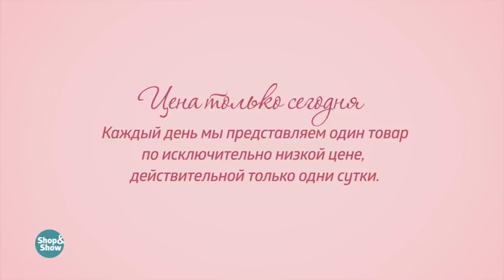Платье «Перонэль». «Shop and Show» (мода)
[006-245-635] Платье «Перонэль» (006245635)